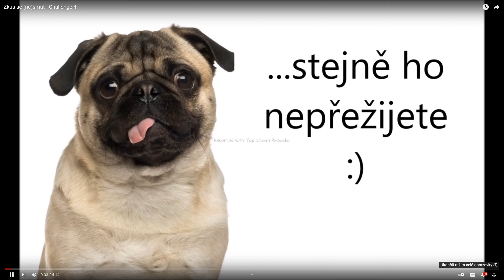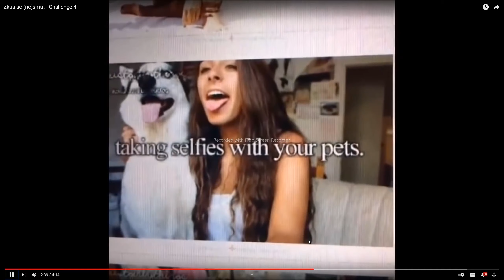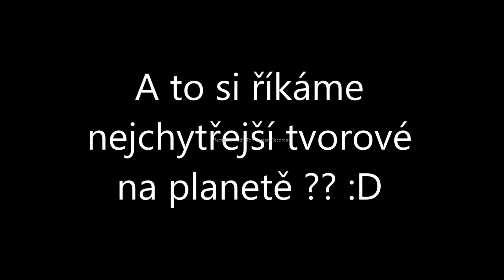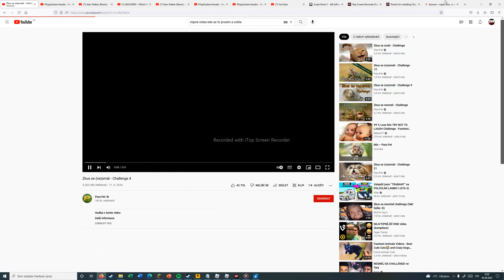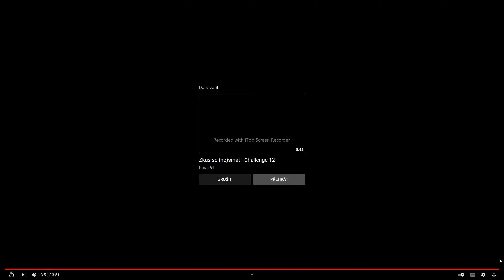JAK REGUJI vtipné videa